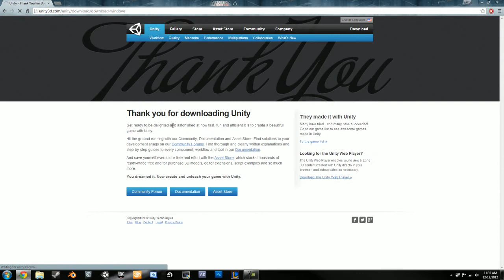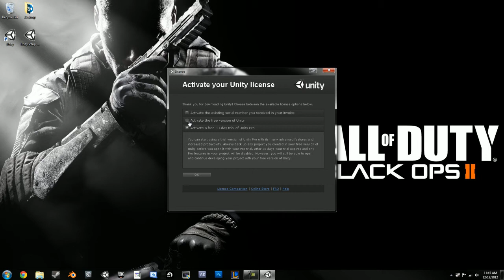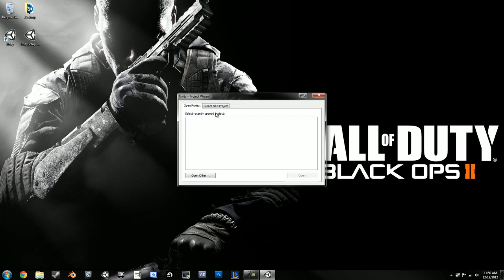Unity 3D: How to make a 2D Platformer - Ep. 3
Wow it has been a while! But don't worry. More episodes are being recorded and shall be uploaded in no time. Anyway in this episode, I show you how to install Unity 4.0 and get ready to start the series back up. Enjoy!
PS. I am hoping to upload 3 videos a week! :)